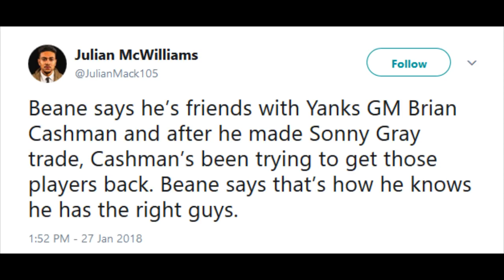Cashman Now Admits Trading For Gray Was A Bad Idea, Tried or Trying To Get @jameskaprielian Back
yankees
joel sherman
jacoby ellsbury
john harper
nypost
nydailynews
yu darvish
orioles
diamondbacks
dbacks
hot stove
trade
mlb
giants
manny machado
orioles
patrick corbin
J. D. Martinez
david robertson
jon morosi
christian yelich
Lorenzo Cain
todd frazier
mets
athletics
oakland
a's
jorge mateo
james kaprielian
dustin fowler